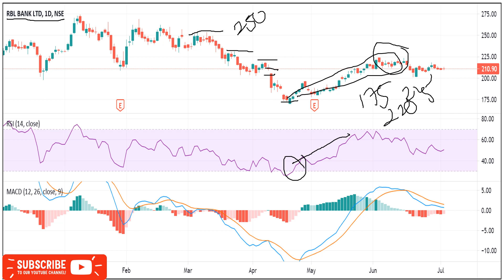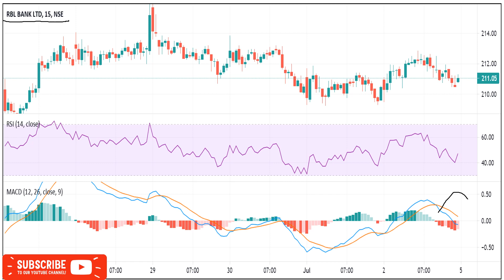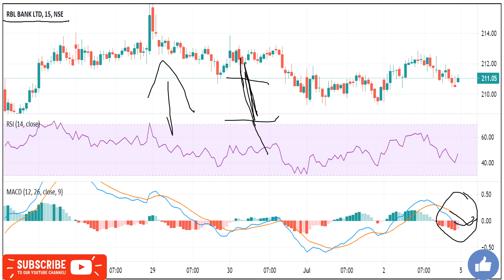RBL Bank Share Targets 05 July /Rbl Bank intraday target/RBL Bank intraday tips/Rbl Bank news